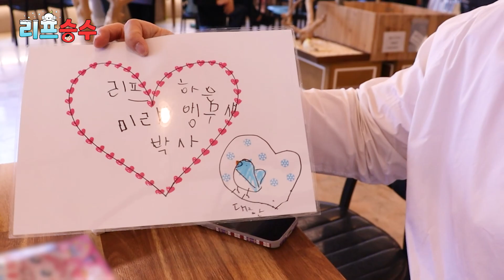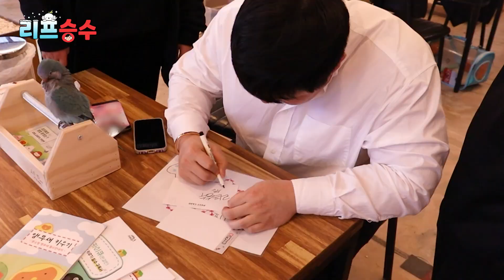[앵무새키우기] 앵무새 카페 모임!! 가장 많았던 애조 생활 고민은??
리프승수 애조인 모임 리프패럿 앵무새 카페 시민공원점!!
이번에도 많은 리프승수 구독자분들과 애조인분들께서 찾아오셨습니다.
가장 많았던 애조 생활 고민은 어떤 것들이 있었을까요??

리프승수 개인 인스타 ID : skskdls11
리프패럿 쇼핑몰:
리프패럿 카카오톡 채널 (앵무새 키우기 정보 및 이벤트)